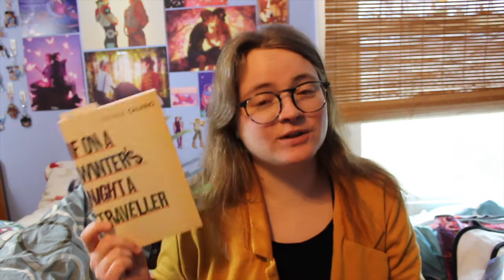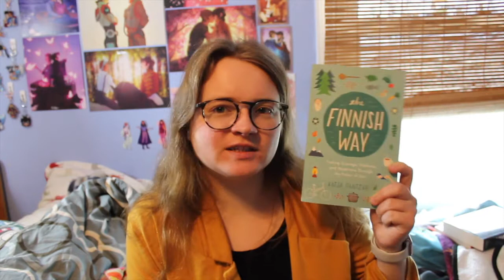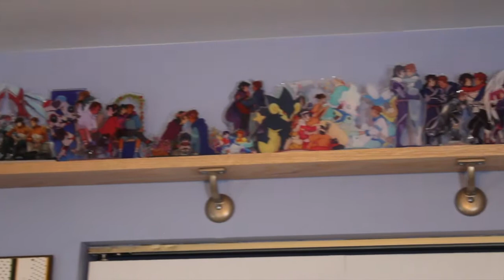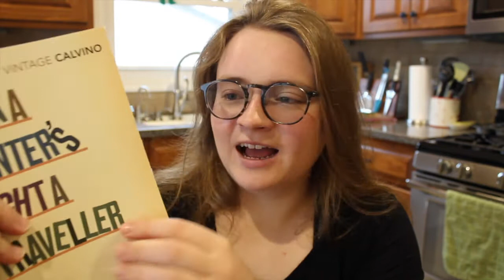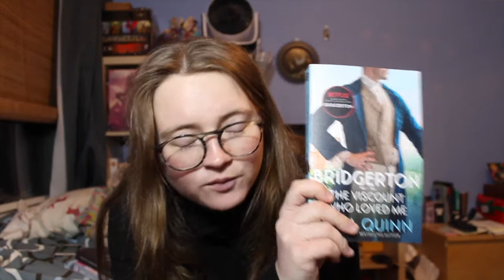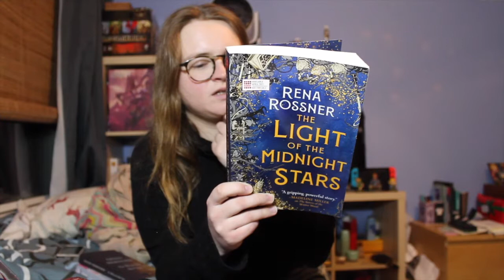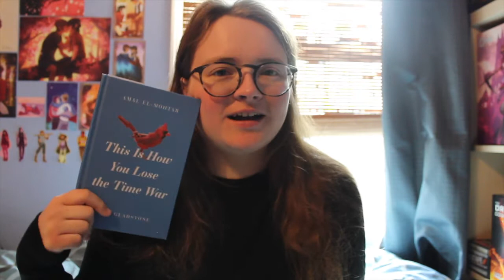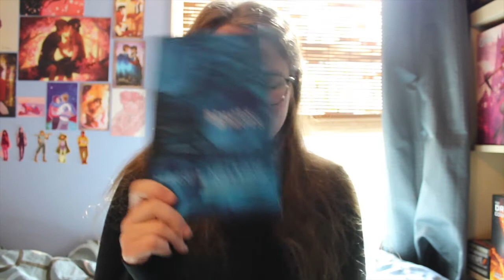Spring Cleaning // A Reading Vlog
Hello and welcome back! It’s finally springtime and that means it’s time to do a bit of spring cleaning. Not only did my room really need a refresh (I’m really bad at stocking up on boxes because I often send out packages to friends) but my bookshelves did too. And yes there’s a book shelf tour coming sooner or later because I just added my sixth (SIXTH!) bookcase!

TW: mental health, depression (it’s just a very small section near the end, where I mostly just talk about it; you also see me in a small dark spell)

Currently Reading: This is How You Lose the Time War